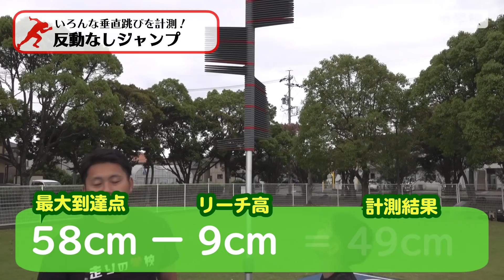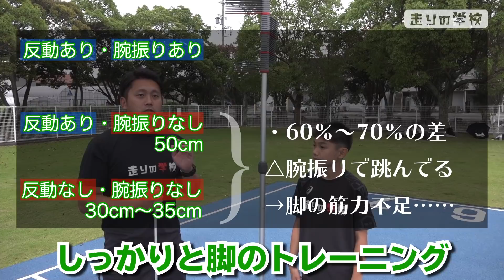【何cm跳べる？】垂直跳びが足を速くするのに超重要です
今回の動画は垂直跳びについてです。
走りの学校では速く走るために垂直跳びをとても重要と考えています。

ただ跳ぶだけでなく様々な計測方法を用いて
長所や課題が見つかる動画となっております！！

○和田賢一【走りの学校】オンラインスクール
100mを1秒速くする為の52週間の練習プログラムです‼️

【ランニング走法】から【スプリント走法】に走り方を変える事で、足は速くなります。
全国の仲間と共に和田賢一が経験した世界を、一緒体験出来るスクールです。

特典
①52週間の練習会プログラムが毎週メールで送られてくる
②和田賢一が世界で経験した貴重な学びが送られてくる
③練習動画をInstagramで発信するとアドバイスがもらえる（Instagramを使えない方はグループ内で投稿可能）

•足が速くなりたい
•具体的な練習メニューが欲しい
•練習動画にアドバイスが欲しい
•子供の足を速くしたい
（一人分の参加費でお子様と一緒に練習して頂けます。）

走りの学校の入学方法！！！
(無料)
(お気軽にご入学下さい)
宿題と課題を毎週お届けしています！
宿題：足が速くなるテクニック
課題：基礎体力upトレーニングメニュー